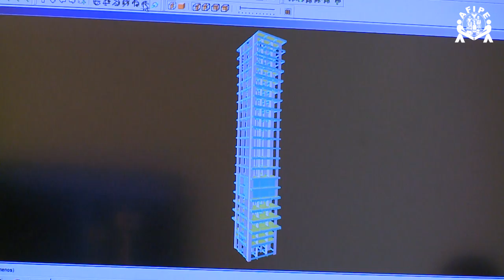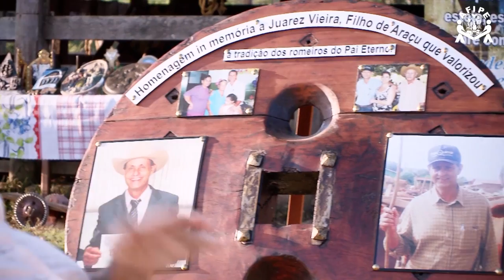Programa Pai Eterno - 13/06/2014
Turminha do Pai Eterno - Padre Robson continua ensinando aos pequeninos sobre a história da devoção ao Divino Pai Eterno.
Mãos à Obra - Inovações e novidades na construção do Novo Santuário.
Filhos Peregrinos - Romarias que estarão em Trindade/GO neste fim de semana.
Em Nome da Vida - Faltam apenas 14 dias para a Romaria de Trindade. A devoção ao Divino Pai Eterno é marcada pela fé e tradição.